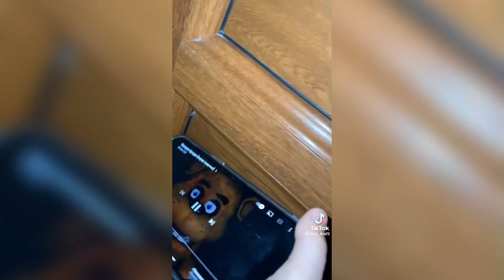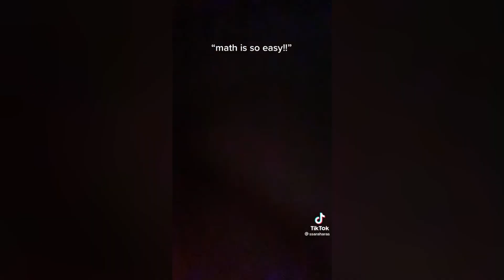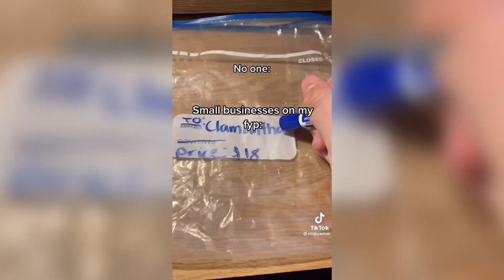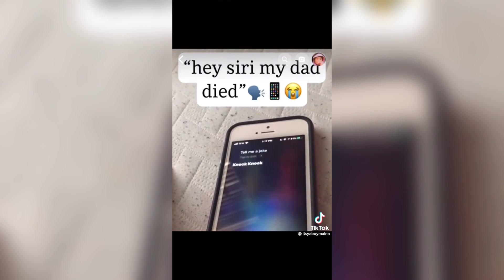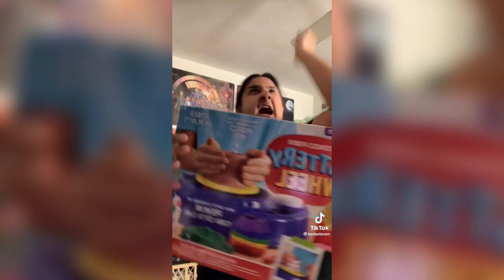Tik Toks That Will Make You Laugh 100%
Funny TikTok Compilation for today's video! This content is inspired by Wifi Plug, Exhale Memes, and Azure!